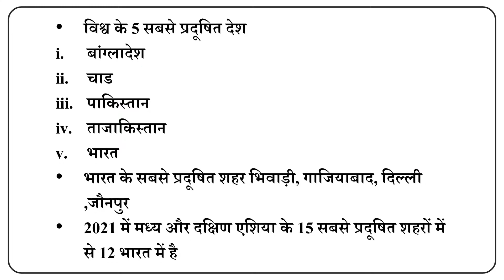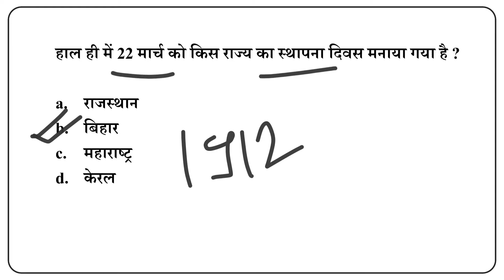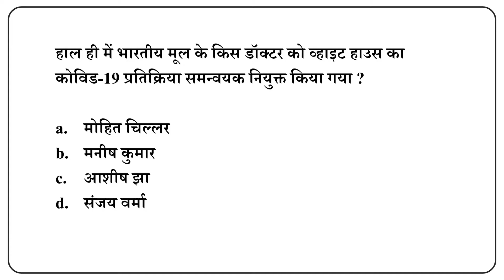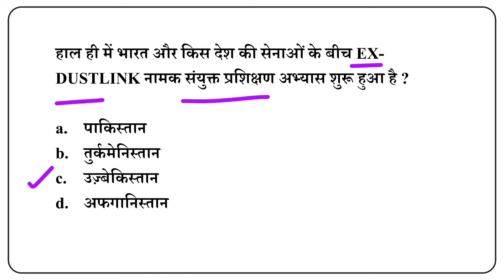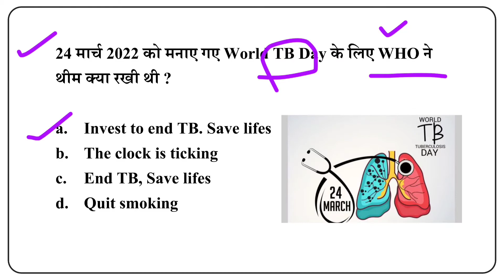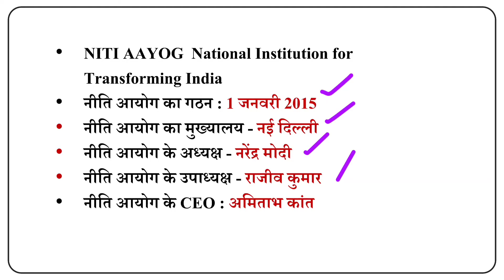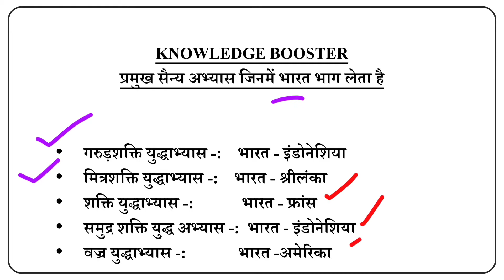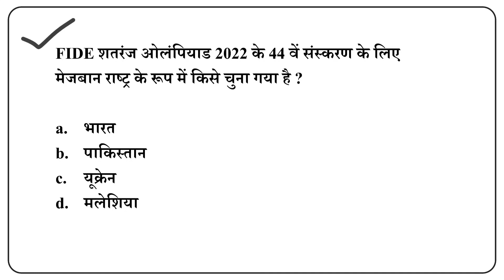Today Current Affairs | 25 March current affairs | 25 March करेंट अफेयर | Daily current affairs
Hello Everyone, Welcome to GS CAREER ACADEMY.
THIS VIDEO IS PART OF OUR DAILY CURRENT SERIES...
25 March 2022 daily current affairs...
Daily current affairs in hindi.

Telegram March | Daily Current Affairs | For All Exams

25 March 2022 current affairs in hindi | India&World Daily Affairs |

25March Daily Current Affairs | Daily Current Dose | Current Affairs in Hindi For All Exams

25 March current affairs 2022
25 March current affairs
25 March 2022 Daily Current Affairs
next dose1460
daily current affairs booster
current affair